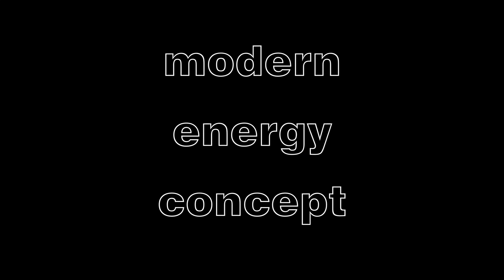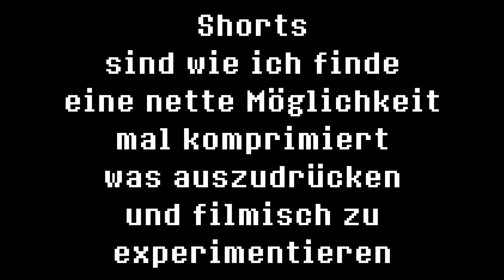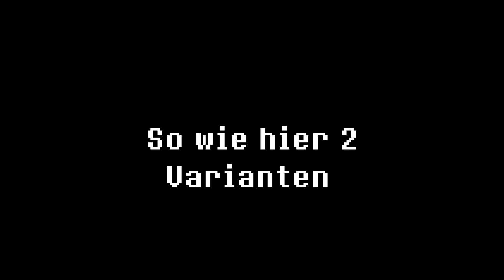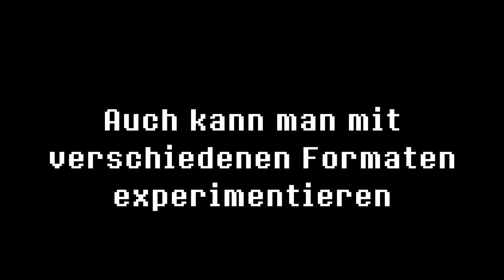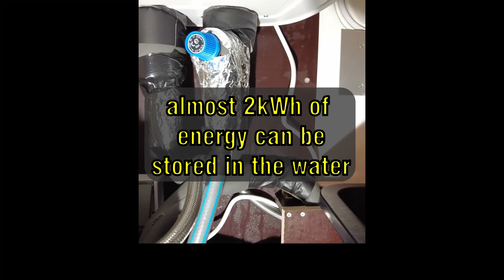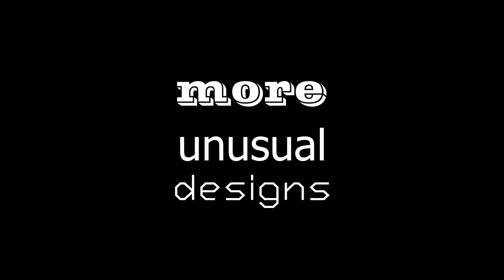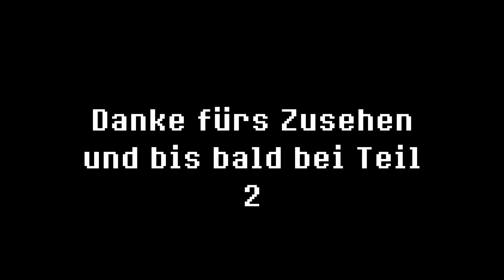Shorts, shorts, shorts, Vol 1 die besten 10 top shorts von / LKWhausBAU / Vanlife, tinyhouse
Ab und zu machen wir auch sehr erfolgreich Short und hier sind die ersten top 10 für euch praktisch zusammengeschnitten.

adventure camperausbau camperlife camperlifestyle campervan camping camping hobby campingblog campingday campingfun campinghacks campinglifestyle campinglove campingtrip campingweekend campingworld Fernweh homeonwheels nature Natur outdoor projectvanlife reisen roadtrip sunset tinyhome tinyhouse travel tinyhouses tinyliving traveltheworld vanconversion vanlife vanlifeexplorers vanlifegermany vansogermany vwbuscamping zelt vanlifediaries